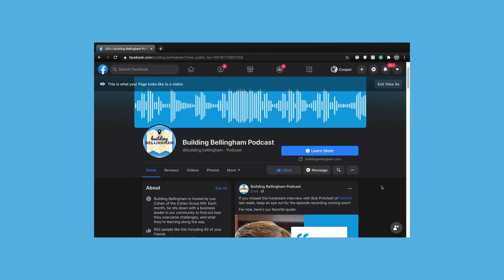Building Bellingham is BACK: Announcing Season 2!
Season 2 will be coming soon to a podcast near you! Leo will be back to interviewing key local leaders, digging into the stories and challenges that made them the CEO and business owner they are today.

Follow Building Bellingham on Facebook, Instagram and YouTube to see new episodes as they're released!
About the Building Bellingham Podcast

Building Bellingham is hosted by Leo Cohen of the Cohen Group NW. Each month, he sits down with an entrepreneur in our community, to learn how they overcame challenges, and what they’re learning along the way.  The conversations get personal, and get real, and get practical for those who aspire to leadership and building into their own community.